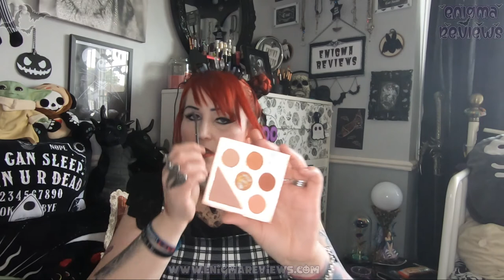Tarte Cosmetics My First Haul What do I Think?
Tarte
So I dived into Tarte out of curiosity and what do I think? Well, I am rather impressed with the small compact palette and the big palette not sure about the mini ones they seemed a little harder to work with but I love the looks I created.  They do still have a sale on so head over to Tarte and check out the sale.

+ Bloopers
+ High Resolution Photos
+ Polls
+ Early Access